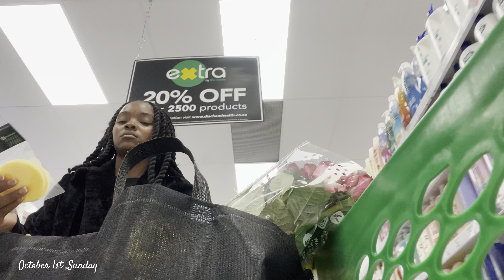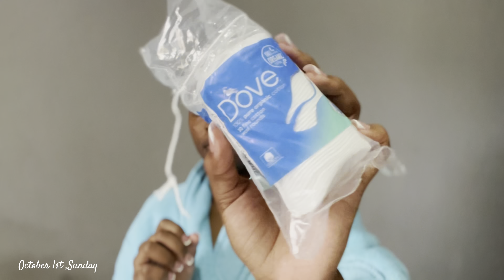weeklyvlog |Shopping , Emakhaya, Skincare products and more I SOUTH AFRICAN YOUTUBER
Hey lovies🤍
Welcome to a weeklyvlog, so we took it to the rural area where I grow up and I really enjoyed myself there after 8 years and on top of that I really enjoyed filming this vlog .Think I might be getting into the weeklyvlog era but I hope you enjoy the vlog and please do remember to subscribe, like and comment.I would really like to also talk to y'all on the comments.